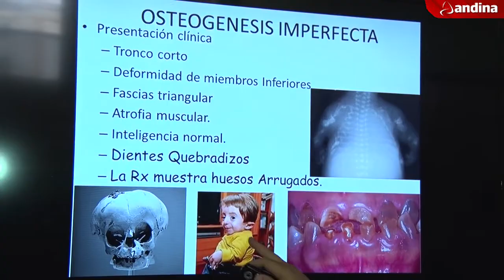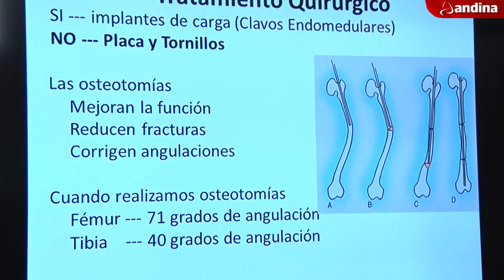Colocan "clavos" de titanio en huesos de "niños de cristal" para evitar fracturas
Fracturas constantes en los huesos, escleras azules en los ojos, baja estatura, deformación y cambio de color en los dientes son los principales rasgos que caracterizan a los denominados “niños de cristal”, quienes padecen de osteogénesis imperfecta, un conjunto de enfermedades que alteran y deforman los huesos, la piel y los tendones, de tal manera que sus cuerpos son muy delicados y frágiles, y no pueden mantenerse firmemente ni realizar actividades habituales. Uno de cada 30 mil niños en el mundo nacen con esta alteración.